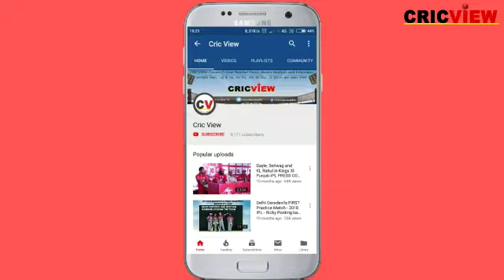Cricview News | INDv AUS Series FULL Schedule